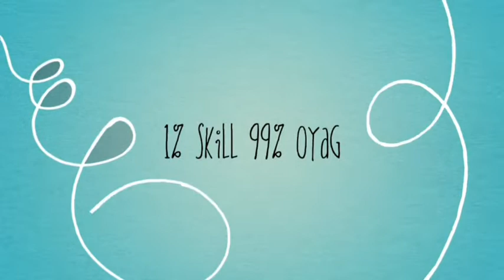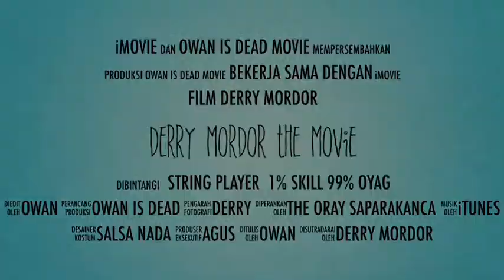Pongdut mix ( derry mordor ) khitan di ciwidey